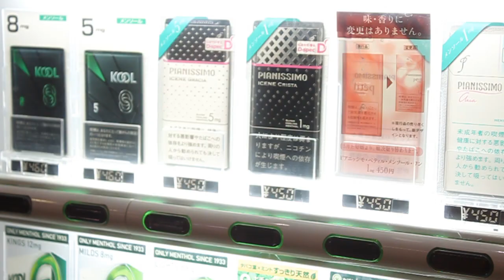Paper Pirates x Tokyo Teaser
Your photo, exhibited in Tokyo.

Paper Pirates is a democratic photography exhibition.

Founded in Auckland, New Zealand, in 2014 it makes its way to Tokyo, Japan.

The premise is simple: print your photos on shitty paper and post them to us.

We hang them in a gallery space for one night, people come to party, then take the photos they like the most off the walls to keep for free.

For all of the information, including how you can contribute head to

Big thanks to Stolen Rum for supplying the rum.

Tim and Joe